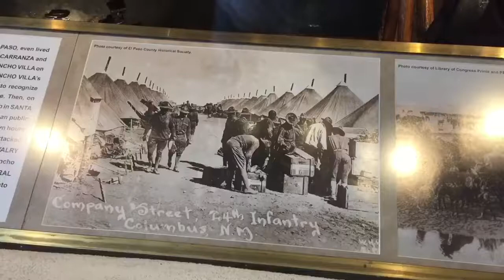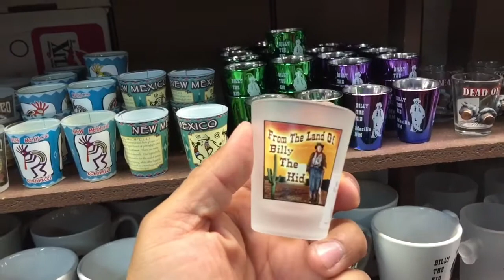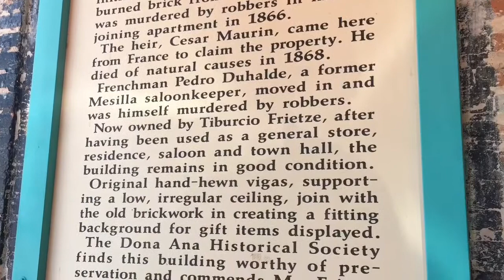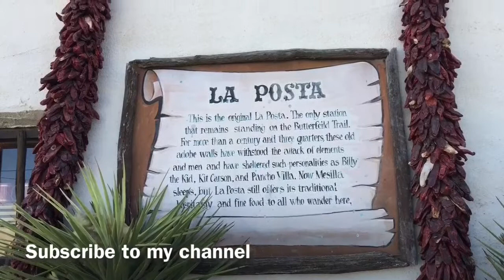Quick Visit to Old Mesilla, New Mexico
One day trips of fun in the sun